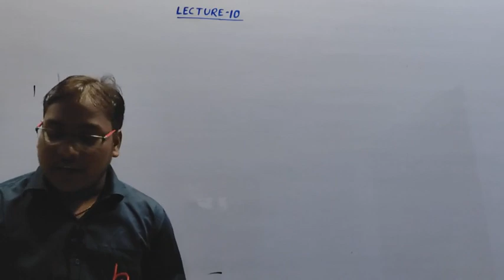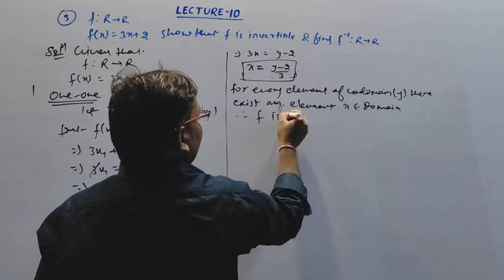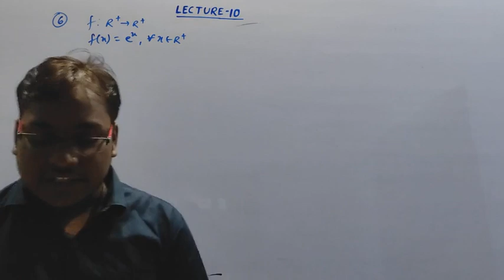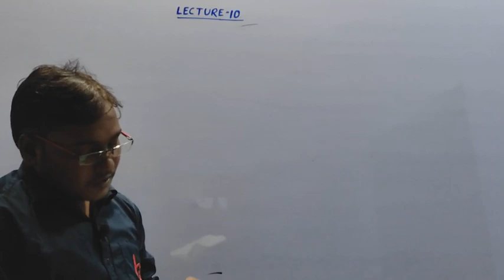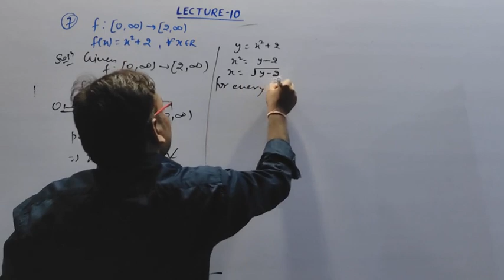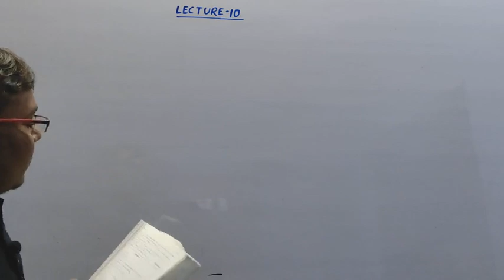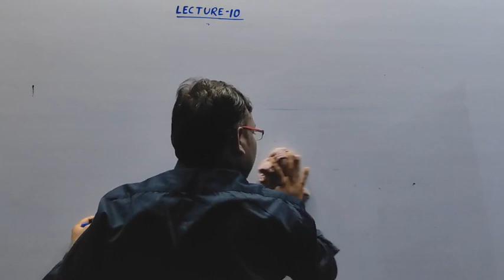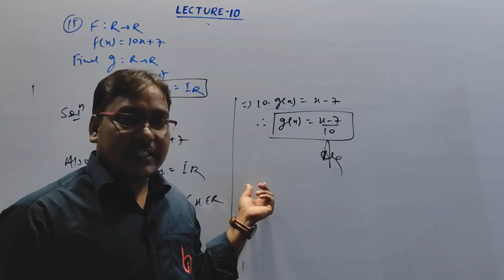Functions (10) || Unit 01 Chapter 02 || Class 12th Mathematics || By Vikash Kumar